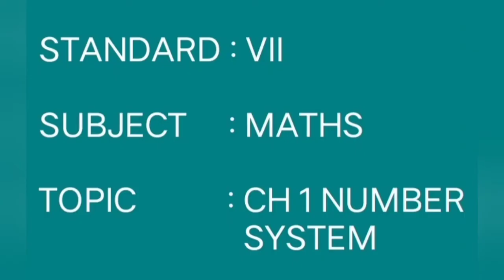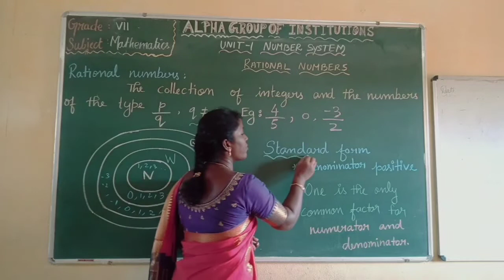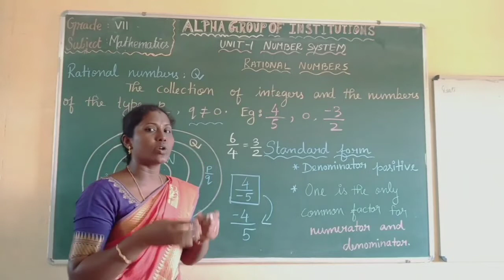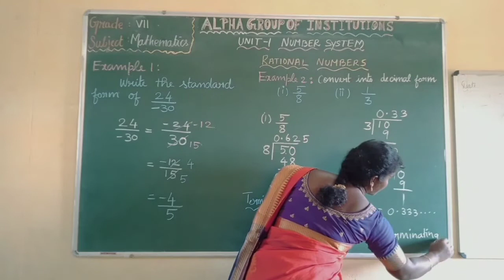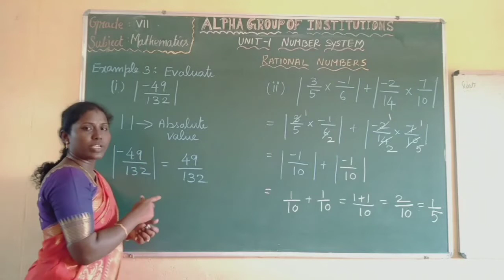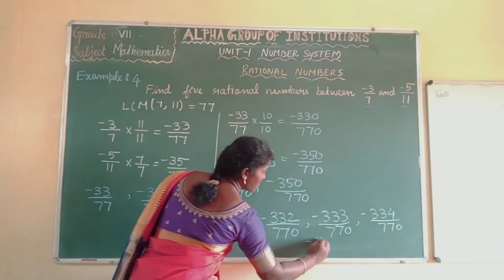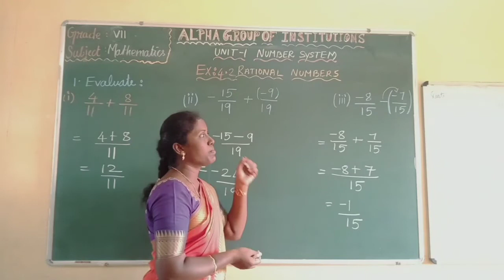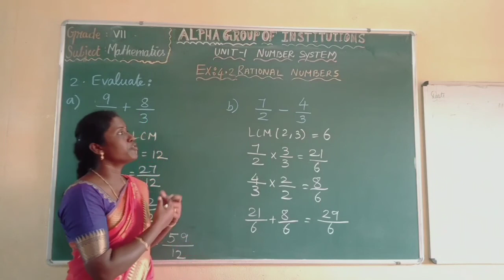Grade -VII _Maths Ch.1.Number System